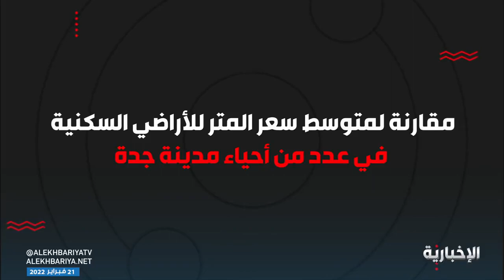البورصة_العقارية | تبدأ الأربعاء المقبل.. إنفاذ يشرف على 7 مزادات تقام على 99 فرصة عقارية